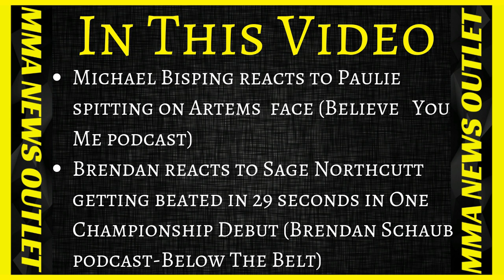Michael Bisping Crïtîc!zës Paulie Malignaggi & His Hat + Brendan Schaub On Sage Northcutt | MMA N.O.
In this episode Michael Bisping Criticizes Paulie Malignaggi in words and makes fun of his hat and comments on him spitting on his opponent Artem Lobov for the Bare Knuckle FC in New Hampshire. Plus, Brendan Schaub comments on Sage Northcutt's one championship fight crazy debut.

-Michael Bisping reacts to Paulie spitting on Artems  face (Believe   You Me podcast)

-Brendan reacts to Sage Northcutt getting beaten in 29 seconds in One Championship Debut (Brendan Schaub podcast-Below The Belt)